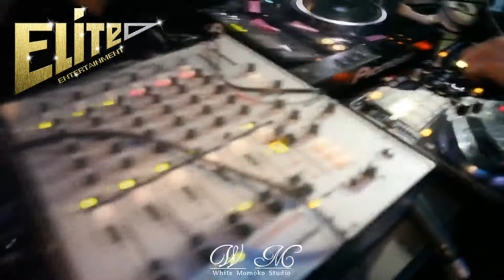"ELITE ENTERTAINMENT" PRESENTS SHEFFIELD BIGGEST CNY CELEBRATIONS 31ST JANUARY @ CLUB EMBRACE